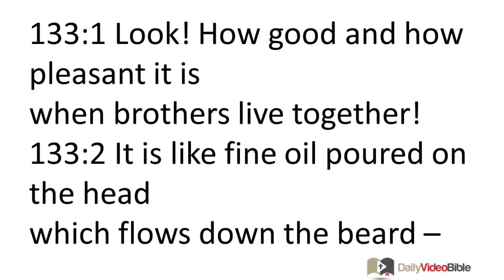October 13 Psalms 133 and 134 Old Testament for the Daily Video Bible DVB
A song of ascents, by David.
133:1 Look! How good and how pleasant it is
when brothers live together!
133:2 It is like fine oil poured on the head
which flows down the beard --
Aaron's beard,
and then flows down his garments.
133:3 It is like the dew of Hermon,
which flows down upon the hills of Zion.
Indeed that is where the LORD has decreed
a blessing will be available -- eternal life.
Psalm 134
A song of ascents.
134:1 Attention! Praise the LORD,
all you servants of the LORD,
who serve in the LORD's temple during the night.
134:2 Lift your hands toward the sanctuary
and praise the LORD!
134:3 May the LORD, the Creator of heaven and earth,
 bless you from Zion!